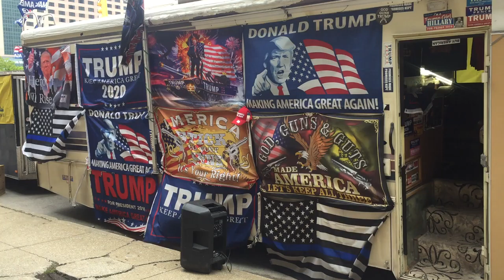NRA Annual Meeting 2019 Indianapolis : Car MAGA